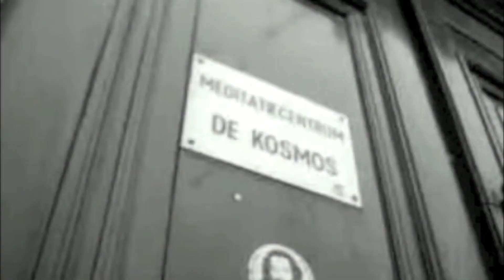The History of Woodworking (With Classic Footage)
Discover the ancient woodworking photos and old woodworking videos. Join us as we take a look at the past and discover the history of woodworking.

By using ancient pictures of history and old woodworking videos and pictures, we were able to create a brief timeline to show the history of woodworking, ancient woodworking tools and the history of woodworking in America.

This video covers many topics from ancient wood carvings of the Turkish culture to steam powered sawmills and machines across the globe. And in this video, we will also be discussing important elements in the history of woodworking and why woodworking changed over the course of time by using old woodworking videos and old woodworking footages.

Throughout history, woodworking has been a skill that humans have used since the stone age (wood age). In this history of woodworking video, we will also cover ancient tools, furniture, and cabinetry from ancient civilizations.

Lastly, we will detail the history of woodworking in America and woodworking in American schools. America embraced woodworking and woodworking class became prevalent in American schools and still is to this day.

Wishing you the best of luck with your future woodworking journey!

What's more?
You can make over 16,000 DIY projects with these step-by-step, easy-to-follow plans, even if you do not have a big workshop or expensive tools.

Music Attributions:
- Christmas Village by Aaron Kenny
- Northern Lights by Chris Haugen
- Pastoral by Unknown Artist
- Blackbird by Lobo Loco
- Elements - III Blue Sky by Aitua

For the love of woodworking!